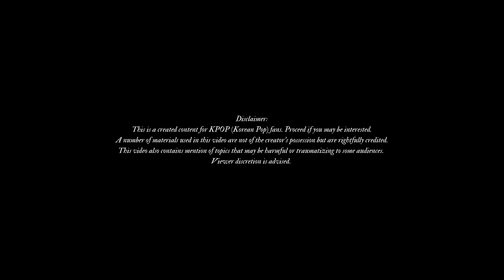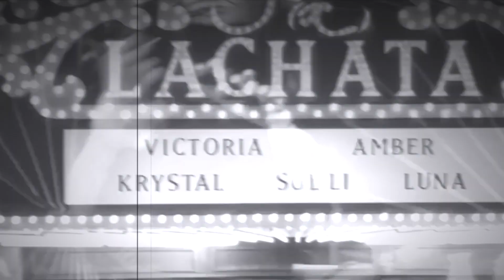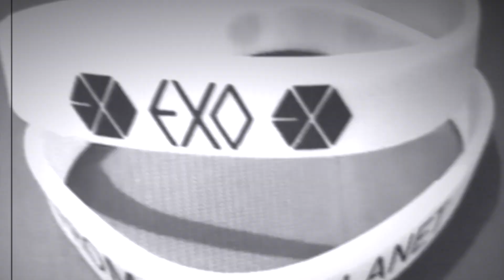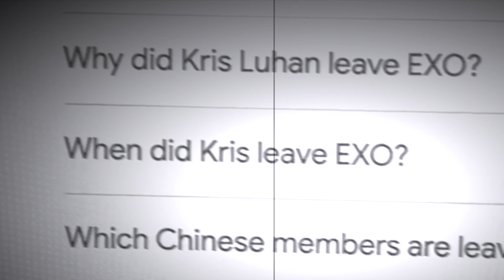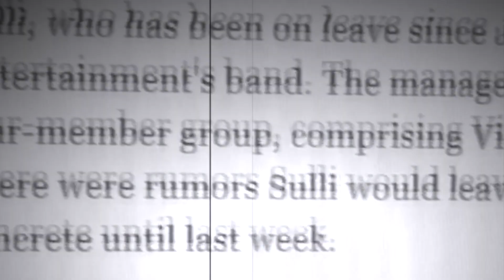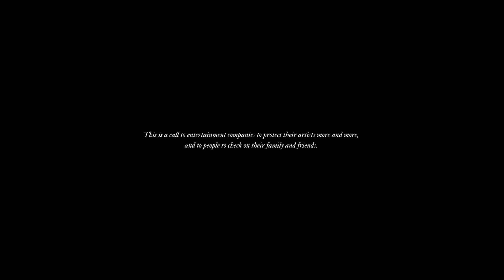sentiments of a kpop fan 💌☁️ | healing, comfort, and reminiscence in kpop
𝐇𝐢 𝐟𝐫𝐨𝐦 𝐡𝐞𝐫𝐞 𝐭𝐨 𝐲𝐨𝐮𝐫 𝐬𝐜𝐫𝐞𝐞𝐧! 🧚🏼‍♂️

I'm in every KPOP's calm and chaos...

I've been a KPOP fan for 13 years now and this is the first time I'm openly talking about it. I made this when I couldn't understand things and when I finally did but then I hid it in my drafts for quite a while because I hesitated to upload. I just thought about it now that it's alright to be open with these things to other people. I hope looking back gives you the comfort and closure you need.

Hugs with consent to all the KPOP fans out there~

𝐁𝐄𝐀𝐓𝐒 🎵

♪ The Garden's Light - (Trevor Kowalski)
♪ Tingling - (Christophe Gorman)

𝐄𝐒𝐒𝐄𝐍𝐓𝐈𝐀𝐋𝐒 🗣

EMERGENCY HOTLINES:

PHILIPPINES
Emergency: 117; Cell Phones: 112 or 911; SMS: 117
Hopeline Hotline: 804-HOPE (4673) Hotline: 0917-558-HOPE (4673) Hotline: 2919 (Globe & TM Subscribers)

ARIZONA
Arizona Statewide Crisis
Text: 4HOPE (44673)

AUSTRALIA
Emergency: 000; Cell Phones: 112
Lifeline Australia Hotline: 13 11 14; Lifelink Samaritans

BELGIUM
Emergency: 112
Tele-Onthaal Helpline: 106; Tele-Accueil Helpline: 107

BRAZIL
Emergency: 190; Cell Phones: 112 or 911
CVV Hotline: 188; CVV Sao Paulo - National Association

CANADA
Emergency: 911; Cell Phones: 112
Crisis Services Canada
Text: 45645

CHINA
Emergency: 110; Cell Phones: 112
Beijing Suicide Research and Prevention Center Hotline: (Free): 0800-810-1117, (Mobile/IP/extension users): 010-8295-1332;

GUAM
Emergency: 911
Crisis Lines: (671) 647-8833/ 647-8834

HONG KONG
Emergency: 999; Cell Phones: 112; Deaf fax/SMS: 992
Suicide Prevention Services: 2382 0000; The Samaritan Befrienders Hong Kong Hotline: 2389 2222; The Samaritans Hong Kong Hotline: 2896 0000

INDIA
Emergency: 100 or 108

INDONESIA
Emergency: 110
Cell Phones: 112
Kementerian Kesehatan Hotline: 500-454; Government Hotline: 119

ISRAEL
Emergency: 100; Cell Phones: 112
ERAN" (-ï"øò)
Hotline: 1201
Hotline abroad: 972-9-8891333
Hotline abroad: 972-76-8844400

JAPAN
Emergency: 110
Befrienders International, Tokyo Hotline: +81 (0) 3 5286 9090; BI Suicide Prevention Centre, Osaka Hotline: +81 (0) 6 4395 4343; Tell Lifeline Hotline: Counselling: 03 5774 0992
Hotline: Face to Face: 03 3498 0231

JORDAN
Hotline: Amman: 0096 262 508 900 or Jordan River Foundation (not 24 hours ) 110

KENYA
Emergency: 999

KUWAIT
Emergency: 112
No National Hotline; Call 112

MEXICO
Emergency: 911
Programa Salvemos Una Vida - 9453777
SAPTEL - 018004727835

MONGOLIA
Emergency: 105

NEW ZEALAND
Lifeline New Zealand: 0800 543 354

RUSSIA
Emergency: 112

SAUDI ARABIA
Emergency: 999

SINGAPORE
Emergency: 999; Cell Phones: 122 or 911

SOUTH KOREA
Emergency: 112
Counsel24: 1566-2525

SPAIN
Emergency: 112
Teléfono de la Esperanza: 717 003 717

SWITZERLAND
Emergency: 112
Die dargebotene Hand/La Main Tendue: 143

TURKEY
Emergency: 112

UKRAINE
Emergency: 112
Telephone of confidence "Stavropyghion-058" Lviv Hotline: 058
Odessa Confidence Telephone Service

Emergency: 112
Hotline: 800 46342 (for Indian Expats) Crisis: 999

UNITED KINGDOM
Emergency: 112 or 999; Deaf SMS: 999 (after texting ‘Register’ to 999)
Samaritans Hotline: 116123 (free call from mobile and landline), Hotline: +44 (UK - local rate), Hotline: +44 (UK minicom)

VIETNAM
Emergency: 113
No National Suicide Hotline; Call 113

𝐅𝐈𝐋𝐌𝐄𝐃 𝐖𝐈𝐓𝐇 📽

iPhone 12

f🤍